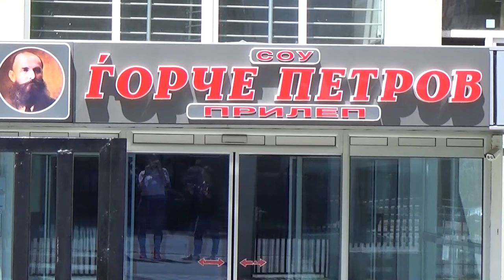eTwinning project: SOU"Gjorche Petrov" Prilep, Macedonia